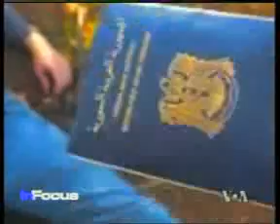GRTS 21 12 2011 1630 GMT